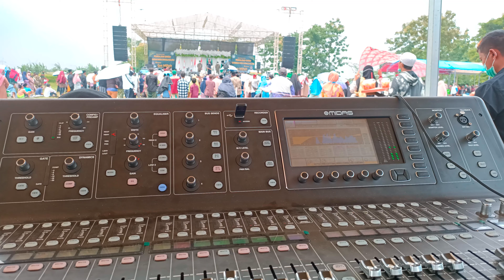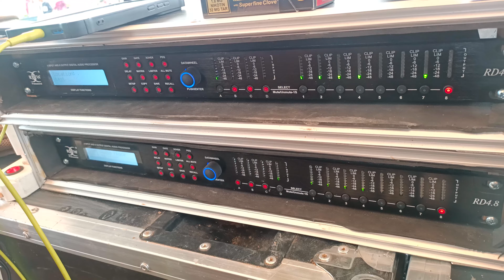sound system-gus miftah-DNC AUDIO (line array RDW123SE-SUB BAGONK 218 BP).